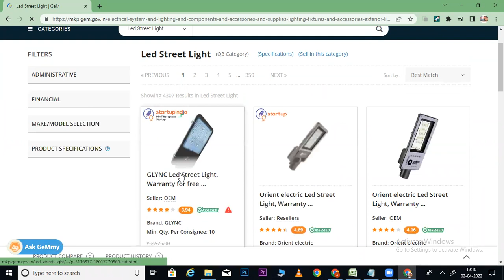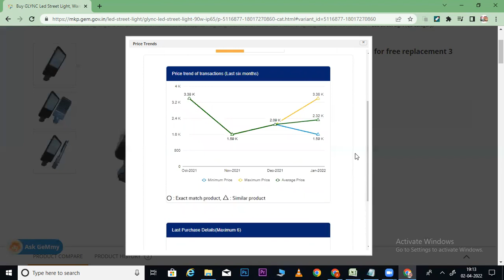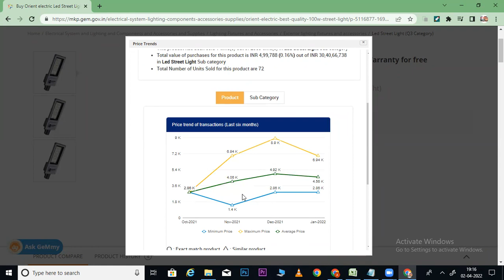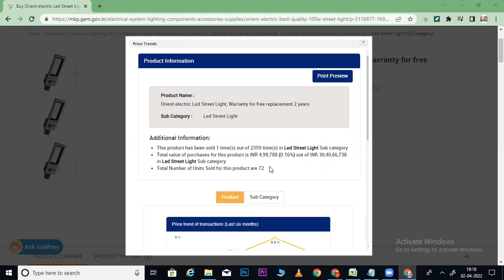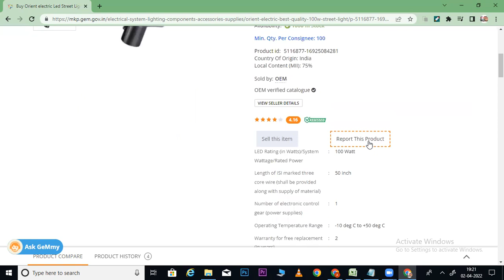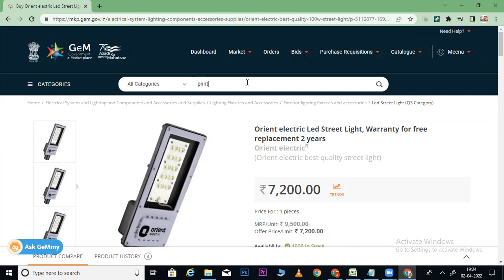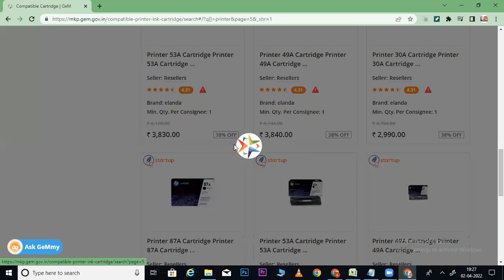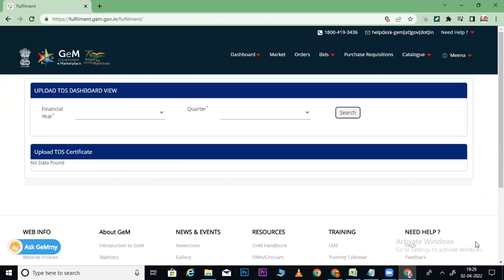GEM PRODUCT INFORMATION I HOW TO REPORT PRODUCT IN GEM I GEM PRICE TRENDS